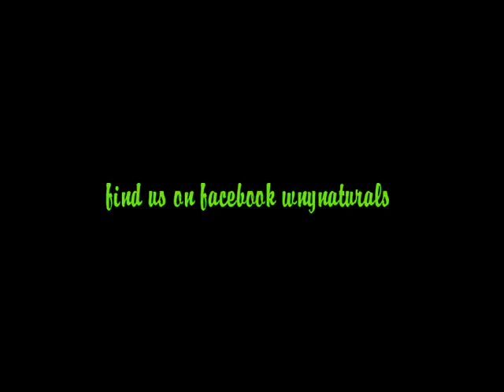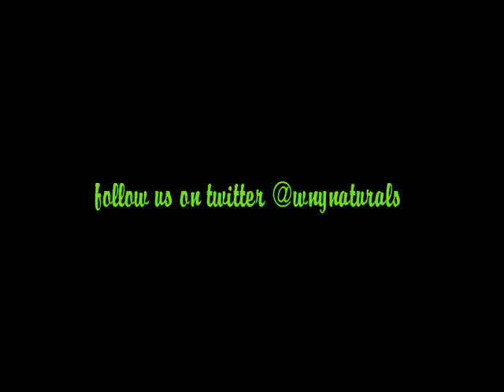Wny Naturals hairstyles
This video highlights all of the amazing natural hair styles that were donned at our first inhmd event. Buffalo showed up and out with beautiful braids, twists, shaven heads, wraps etc. enjoy!!
check us out at wnynaturals on facebook, twitter , and instagram